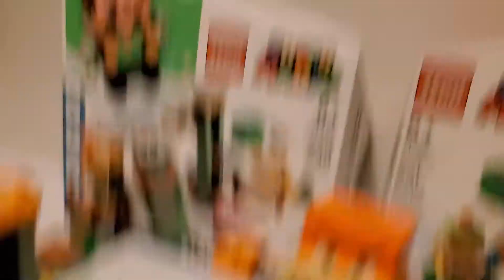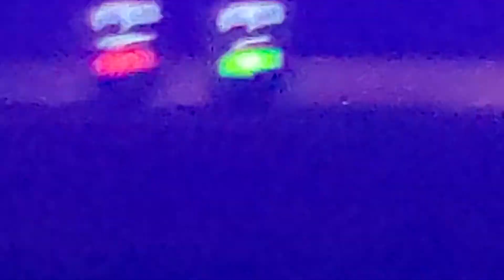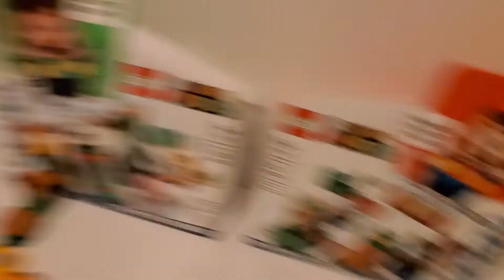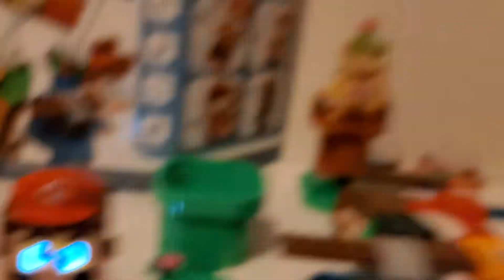Lego Mario and Luigi attack!